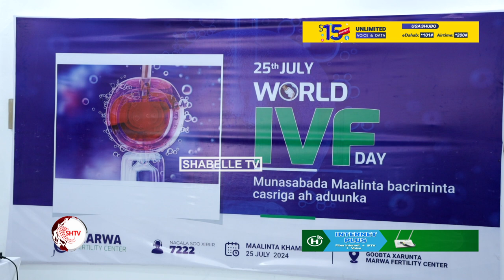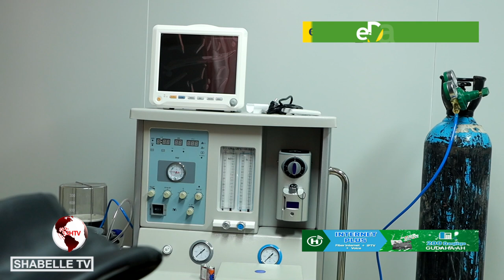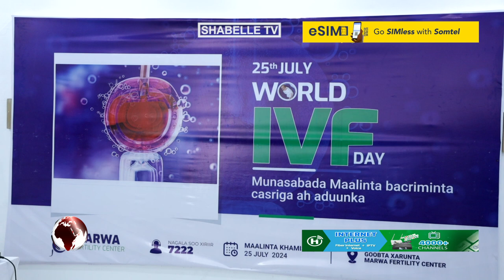Isbitaalka Marwo Fertility Center oo Muqdisho ku qabtay xuska munaasabadda..........................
Isbitaalka Marwo Fertility Center oo Muqdisho ku qabtay xuska munaasabadda maalinta Bacriminta casriga ah ee IVF.